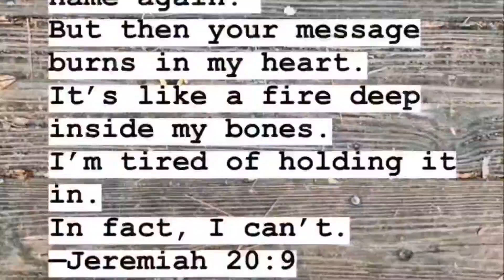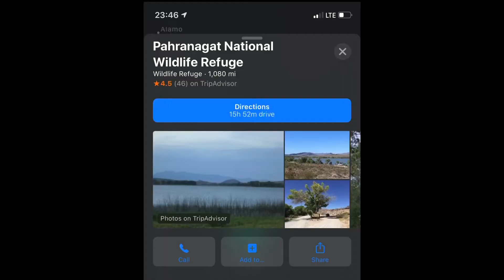Let’s Go Hiking: Pahranagat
Hey friends! I’m taking a stroll in Pahranagat National Wildlife Preserve located in Nevada. The preserve offers many hiking trails and picnic areas; as well as a visitor center (hours of operation are limited though). It’s a great place to go for low impact hiking and some family time. The preserve does offer camping too! If you’re ever in the area, go check it out!

Also: the sky. Is so dang BLUE. One thing I love about Nevada is the sky, it’s so rich compared to places I have been.